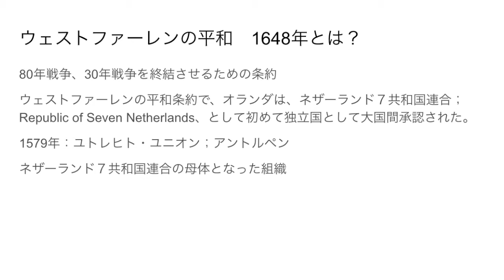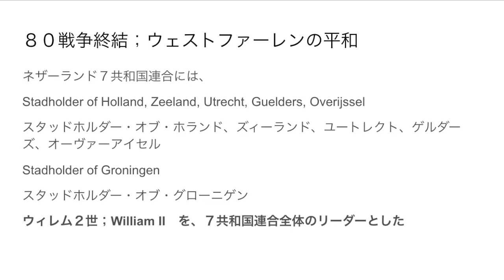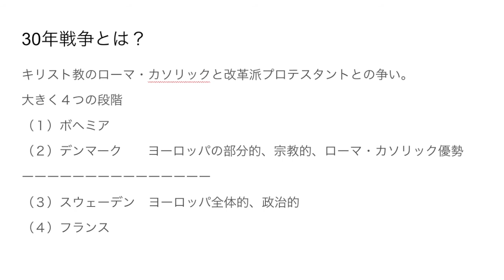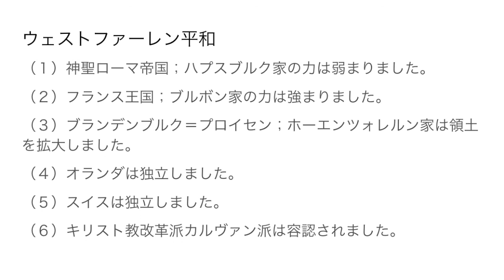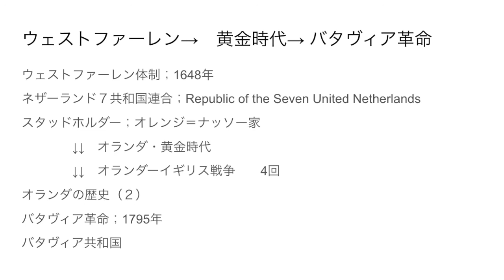オランダの歴史（３）ウェストファーレン の平和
オランダが初めて独立国となった過程を、
「80年戦争」「30年戦争」「ウェストファーレンの平和」
のお話を通じて、説明してみました。